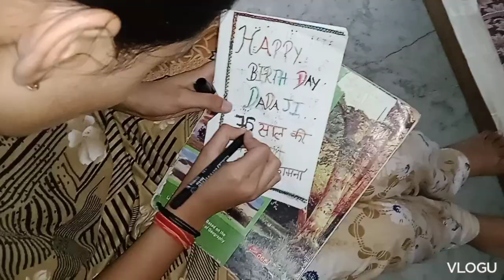दादाजी की बर्थडे की शॉपिंग/Dadaji ke birthday ki shopping🎂🥂🍾🎂.